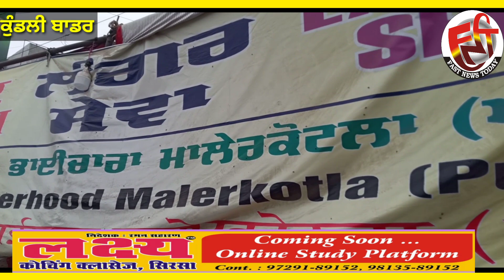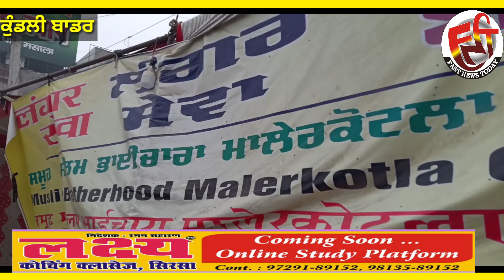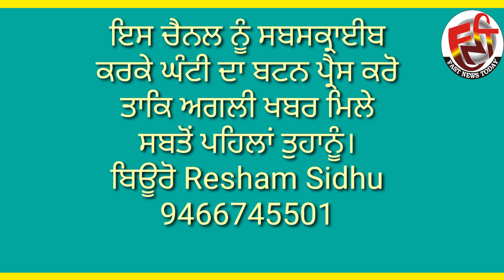ਕਿਸਾਨ ਆਂਦੋਲਨ ਨੇ ਬਧਾਇਆ ਸਬ ਧਰਮ ਦੇ ਲੋਕਾਂ ਚ ਪਿਆਰ, ਜੱਫੀ ਪਾ ਪਾ ਛਕਾਉਂਦੇ ਆ ਲੰਗਰ,